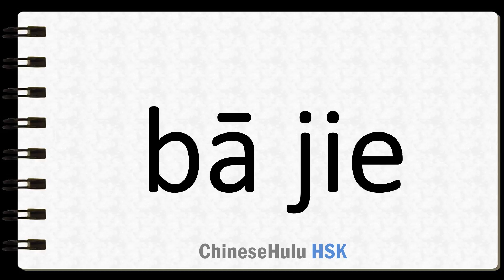How to Say to fawn on in HSK Chinese